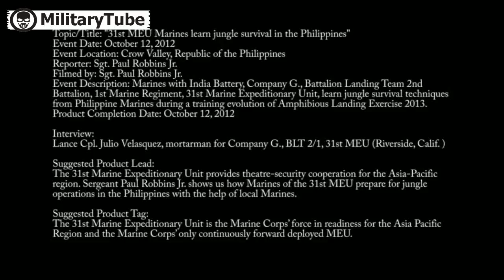US Marines Train to Survive in the Jungle Creating Weapons Cooking Snake Etc new